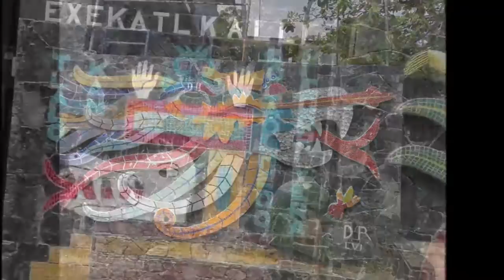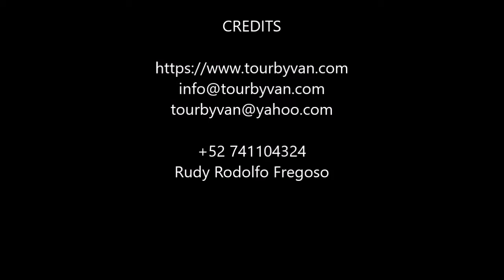25-02-2020 -- Acapulco City Tour from Torreblanca by Santiago & Rudy